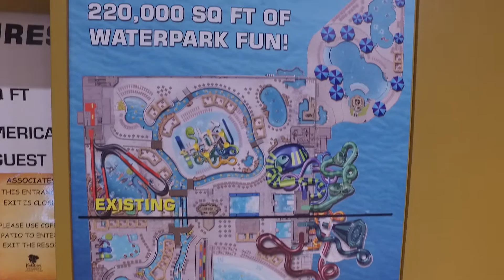Kalahari Resort Pocono Mountains - Lobby